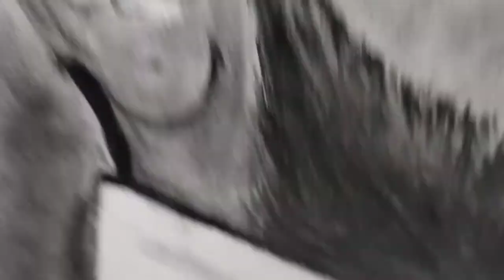Virat Kohli Drawing | step by step tutorial | how to draw virat kohli🤔